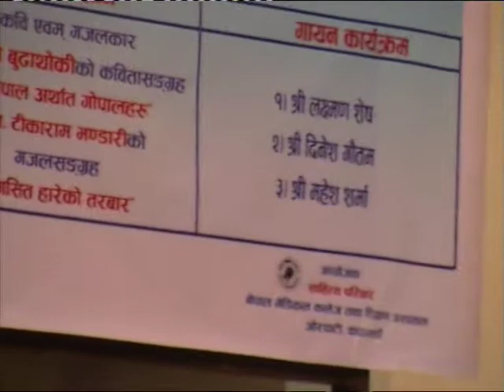Best Programme | Gajal | Sahitya Pariwar | NMC | 2065 Moti Jayanti (Part 3)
Yug Sita Hareko Tarbar  Gajal book by Dr.Tika Ram Bhandari,  publishing Programme 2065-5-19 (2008),organised by Sahitya Pariwar Nepal Medical College ,Kathmandu (Part 3)